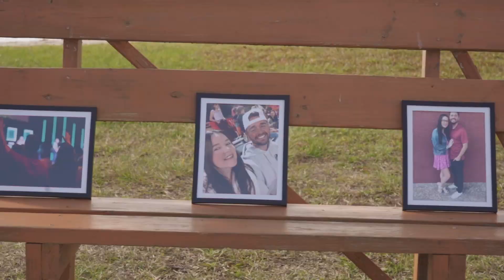John & Kerrie - Proposal Shoot- 1/8/23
Filmed and edited by Grayson Eastman.